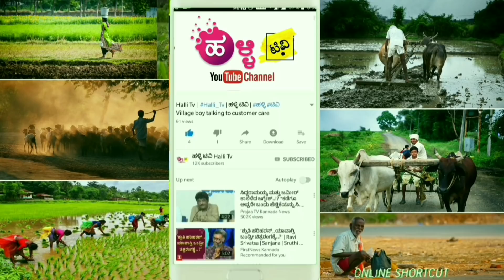ವಿನಯ್ ಪ್ರಸಾದ್ ಅವರ ಗಂಡ ಸತ್ತು ಹೋದ ರೋಚಕ ಕಥೆ | Kannada Actor Vinaya Prasad Life Story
ಭುವನೇಶ್ವರಿ ವಿನಯ ಪ್ರಸಾದ್ ಅವರ ಜೀವನದ ರೋಚಕ ಕಥೆ

infrotmation of Actor vinaya Prasad Life Story